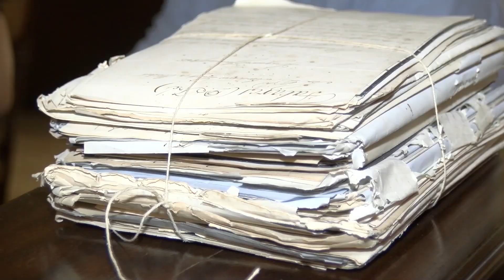El valioso archivo de Antonio López Botas ya forma parte de El Museo Canario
El importante archivo personal que reunió en vida el abogado y político grancanario Antonio López Botas (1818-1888) ingresó formalmente en el centro de documentación de ElMuseoCanario